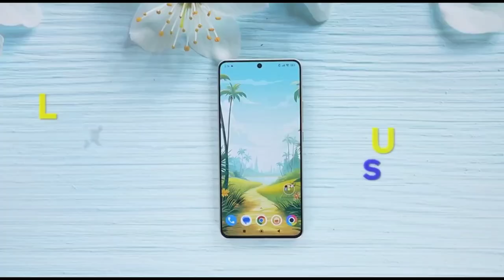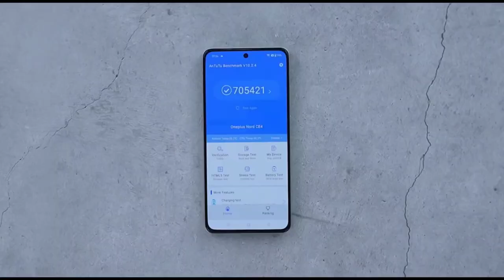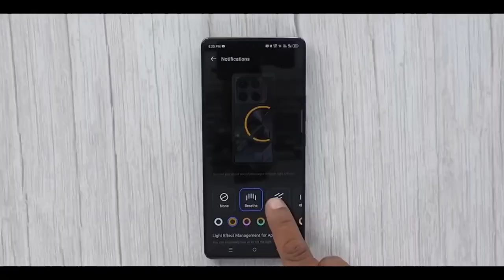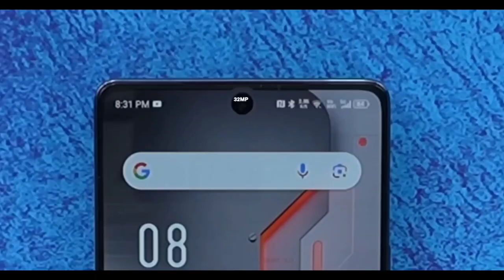Best Phone Undar 25000 You Can Buy In July 2024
5 Best 5G SmartPhone Under 25,000/-

Namaskar Dosto Mene Is Video 25,000/- Ke Ander Ane Bale 5 Best 5G Smart Phone Ke Bare Me Batya Hai ... Jo India Me Aap July Ke Manth Me Purchase Kar Sakte Ho ... I Hope Aap Ko Video Pasand Aai Hogi ... Baki Video Me Dikhay Gy Sabhi Phone,s Ka Link Niche Diya Hai .. Aap Ko Jo Bhi Phone Accha Lage Aap Link Par Click Karke Check Out Kar Sakte Ho .

Poco X6 Pro 👉Take a look at this POCO X6 Pro 5G (Spectre Black, 256 GB) on Flipkart
Nothing Phone 2a👉Take a look at this Nothing Phone (2a) 5G (Black, 128 GB) on Flipkart
OnePlus Nord CE 4 👉Take a look at this OnePlus Nord CE4 (Celadon Marble, 128 GB) on Flipkart
Moto Edge 50 Fusion 👉Take a look at this Motorola Edge 50 Fusion (Hot Pink, 128 GB) on Flipkart
Infinix GT 20 Pro 👉Take a look at this Infinix GT 20 Pro (Mecha Blue, 256 GB) on Flipkart